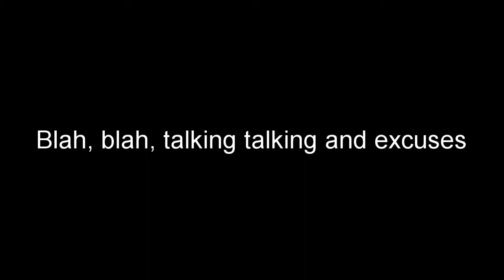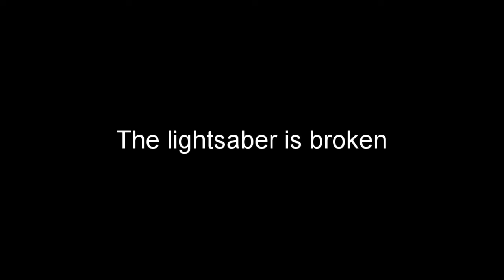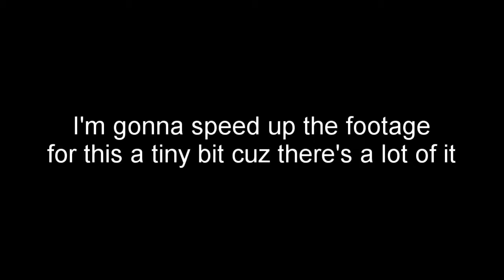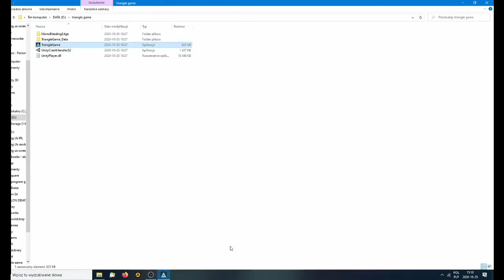Playing Dani's Games - Part 1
Hello we're gonna play Dani's games. All of them. Next part coming soon.